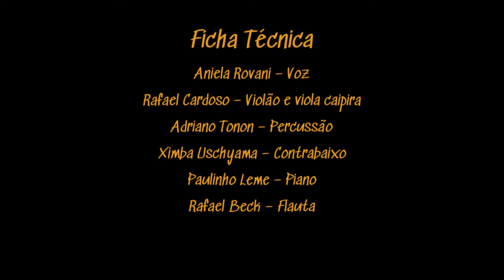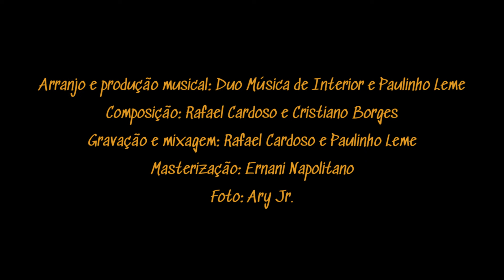Cirandeiro - letra - AnieRafa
Cirandeiro, composição de Rafael Cardoso e Cris Borges, faz parte do álbum Braços Abertos.

Se quiser contribuir para que nossa música alcance mais e mais pessoas, você pode fazer um pix pra gente, no valor que desejar:

Ou adquirir um dos produtos personalizados, dessa forma vc nos ajuda e ainda propaga o Música de Interior por onde você for! Quer conhecer os produtos? Clica aqui:

Aproveite pra ouvir nossos CDs "Interior" e "Música de Interior", é só clicar no link abaixo:

Seja membro deste canal, tenha acesso a vídeos com dicas de canto, violão e viola caipira! Ganhe benefícios: